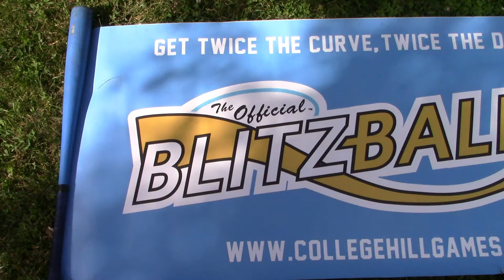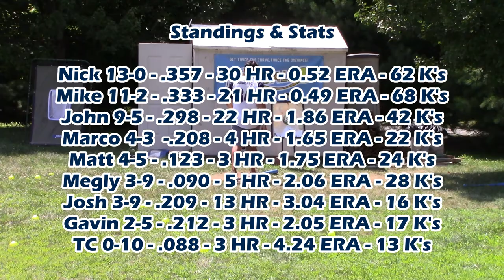UNDEFEATED?! | Blitzball 2019 | Game 49: Josh vs. Nick